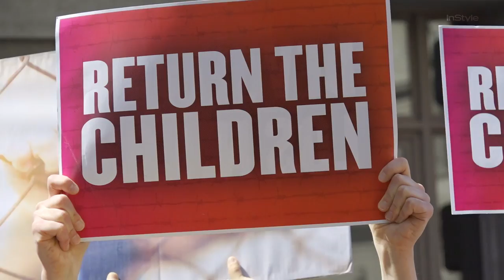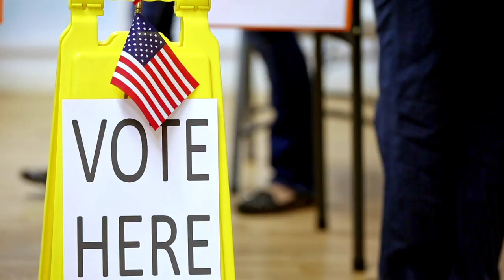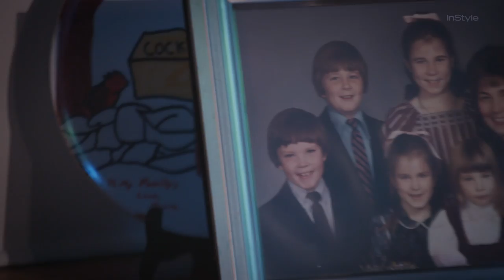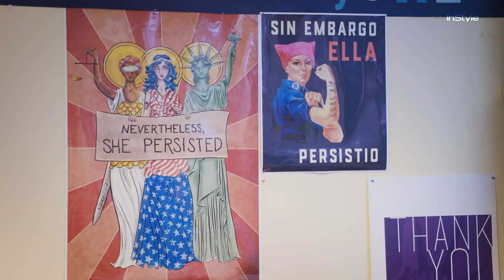Meet the Country’s First Openly Gay Attorney General, Maura Healey | InStyle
If you mess with Maura Healey, she can and will turn up the heat. Since her days as a 5’4” professional basketball point guard to her current gig as Massachusetts Attorney General, she’s not afraid to ruffle feathers to stand up for her team. “Basketball taught me how to be tough and taught me how to compete,” she says.

She made history when she was elected in 2015. And she’s since sued the Trump administration more than a dozen times.

For more on Attorney General Maura Healey watch the video above